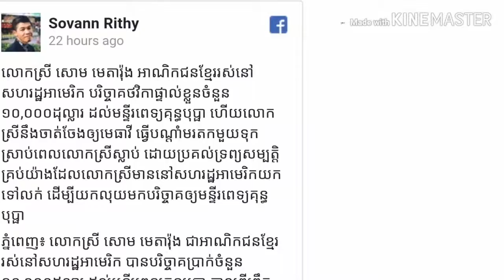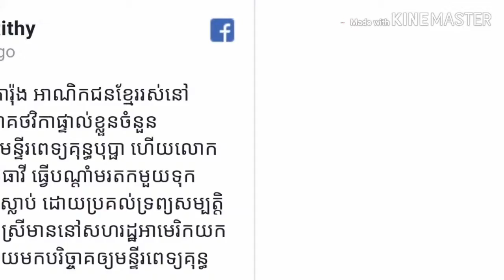ទឹកចិត្តប្រពៃមែន!! ជួយស៊ែរផងអាណិកជនខ្មែរលោកស្រី សោម មេតារ៉ុង​ បាន​បរិច្ចាគ​ថវិកាផ្ទាល់ខ្លួនទៅ​កាន់​ម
Good attitude !! Helping the Khmer Rouge, she has donated her own money to Kantha Bopha Hospital and all her treasures.